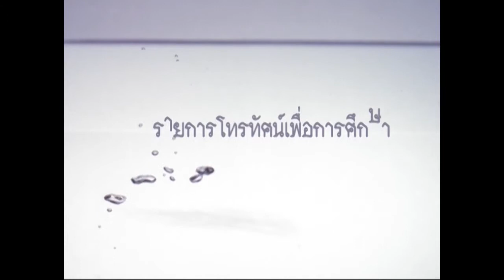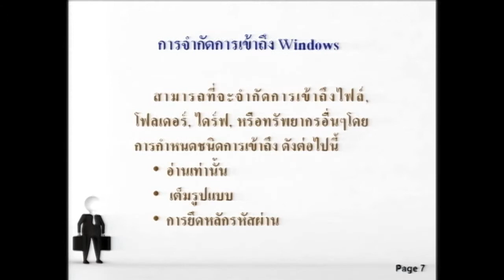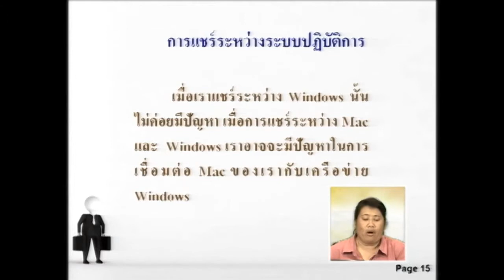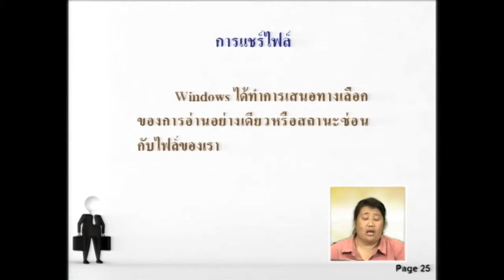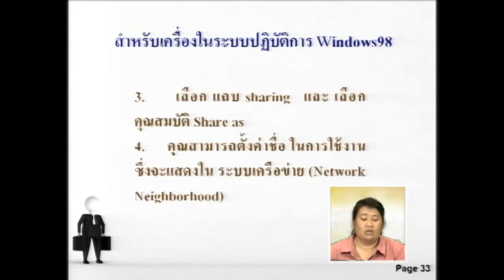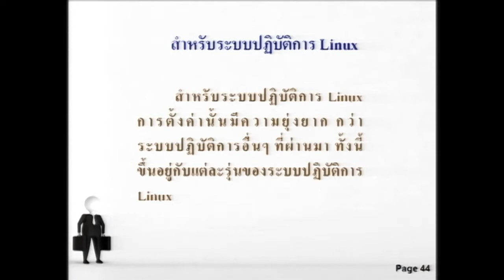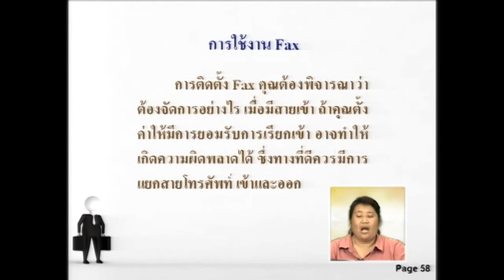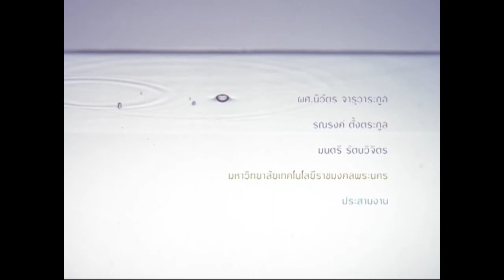ตอนที่ 8 การจัดการอุปกรณ์ (1)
อ.ขนิษฐา ดีสุบิน คณะครุศาสตร์อุตสาหกรรม มหาวิทยาลัยเทคโนโลยีราชมงคลพระนคร
วิชา ระบบปฏิบัติการ ประจำปีการศึกษา 2553 - 2